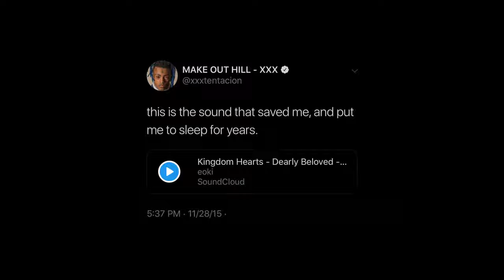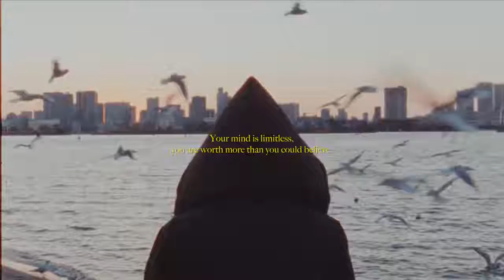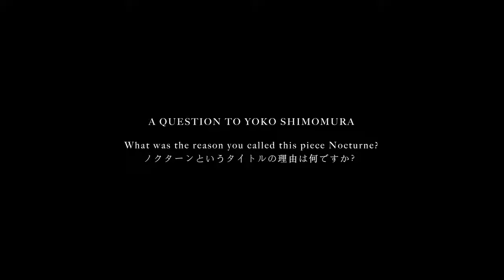A Tribute to XXXTENTACION by Yoko Shimomura - Nocturne 2019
Deluxe video
Nocturne